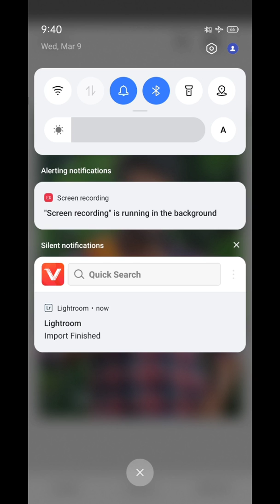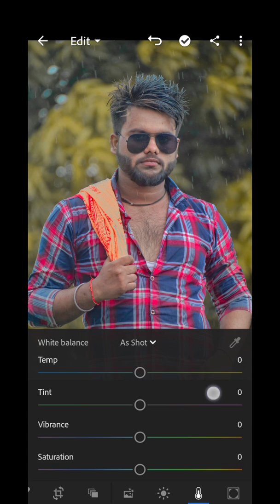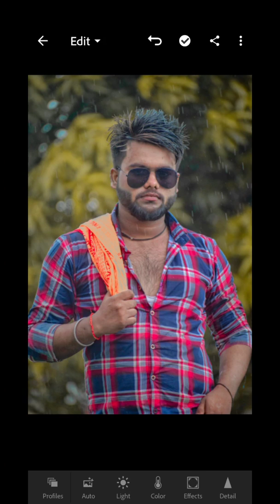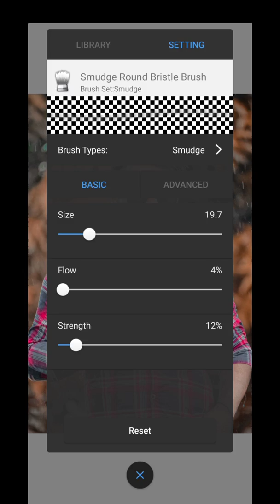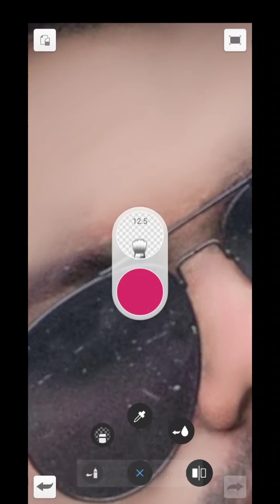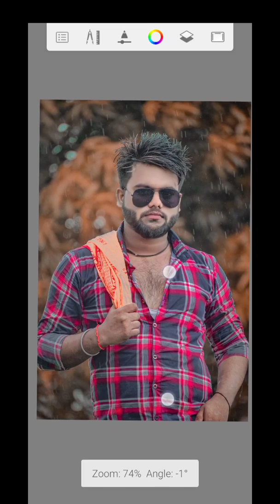Snapseed Photo Editing With || Abobe Lightroom || Full Tutorial Snapseed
wcl back too my YouTube channel ,

Sanjay Editor,

Instagram I'd 👉

Thanks for my video .🙏❤️❤️